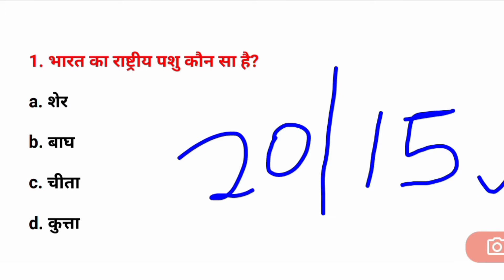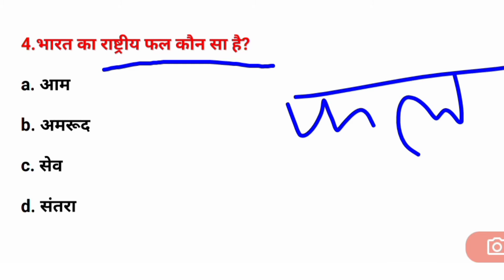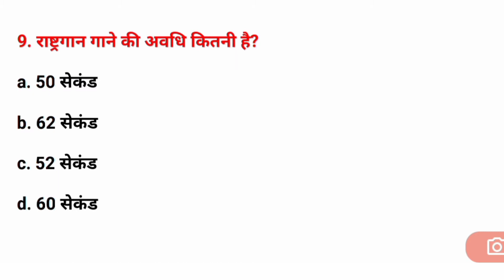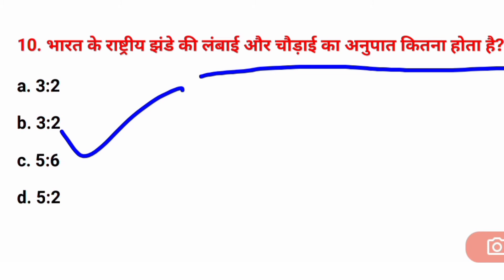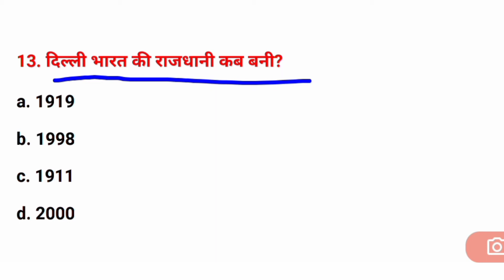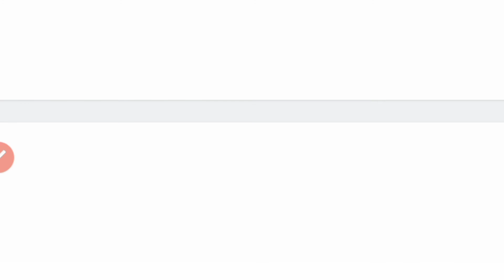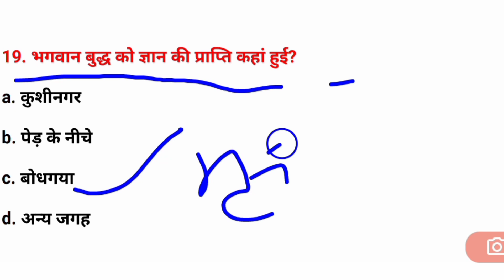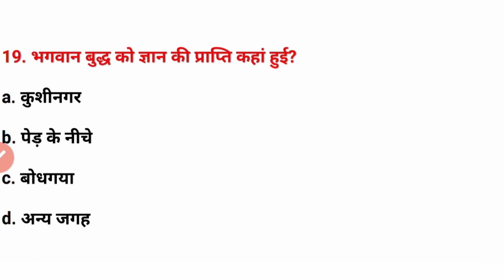Gk Kids ||Gk Question And Answer|| Gk Quiz || GK In Hindi|| Mukesh Classes Kushinagar || Mukesh sir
Your Queries👇👇👇👇gk_important_Question
sss _Question
Mukesh _classes _Kushinagar
Lucent gk